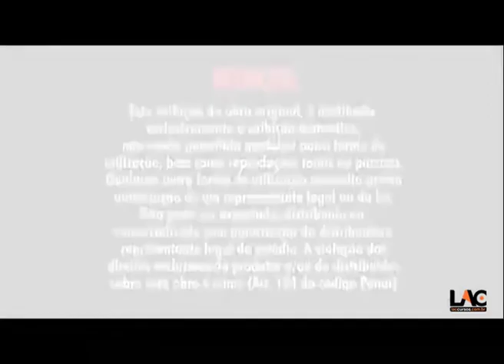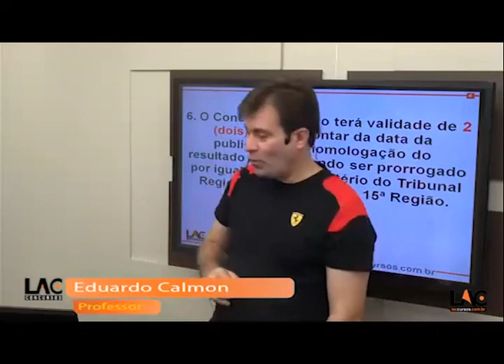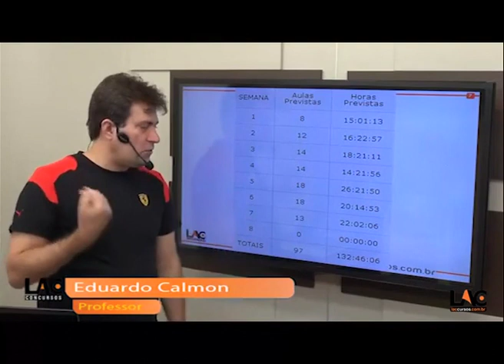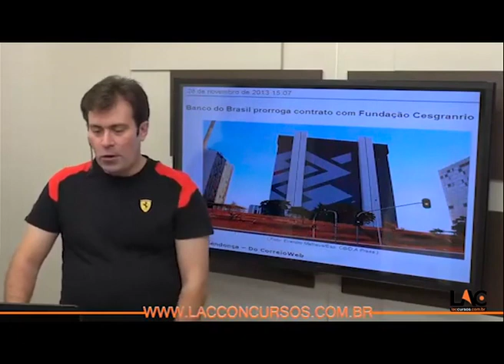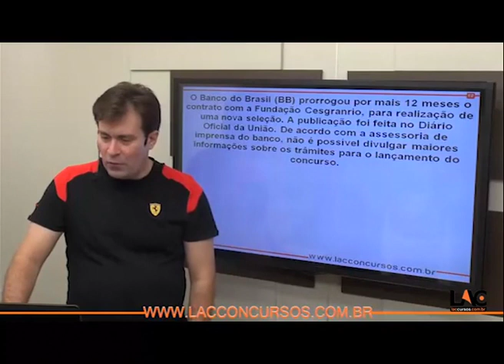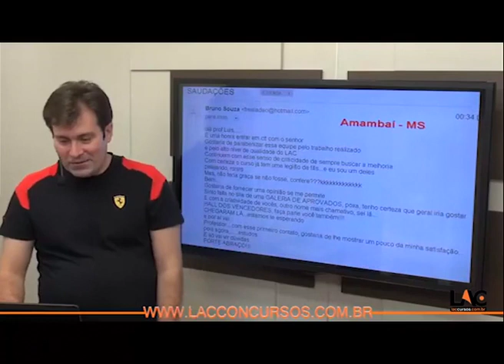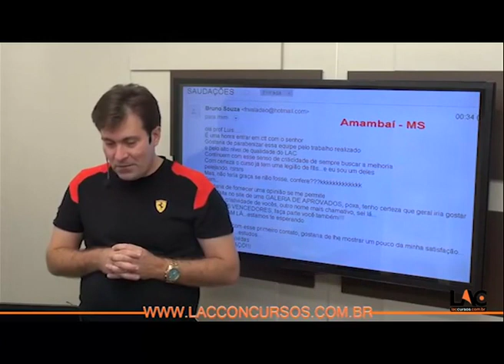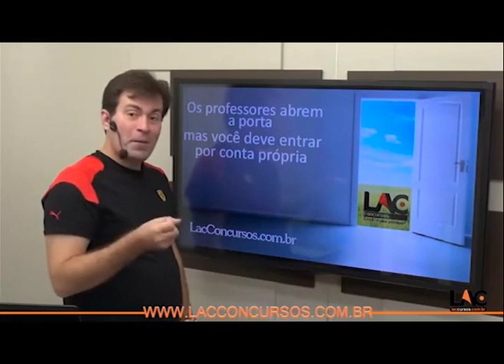3140 | Personal Coach TRT 15 CAMPINAS 2013 - Aulas 43 a 49